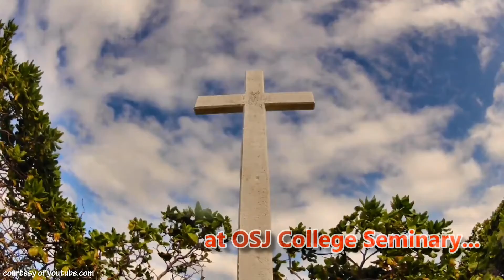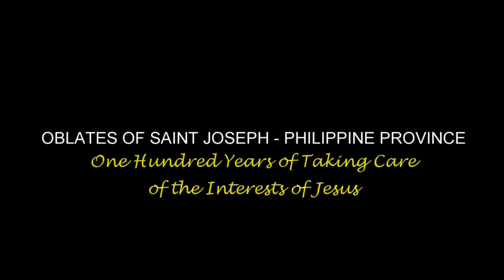April 29, 2017, Salitanglaw with Fr. Ronald Medrano, OSJ